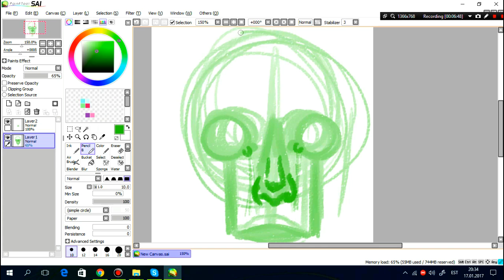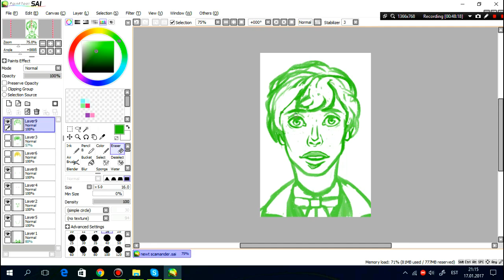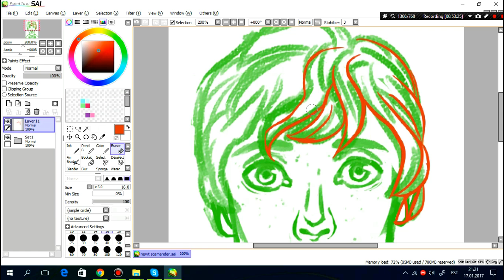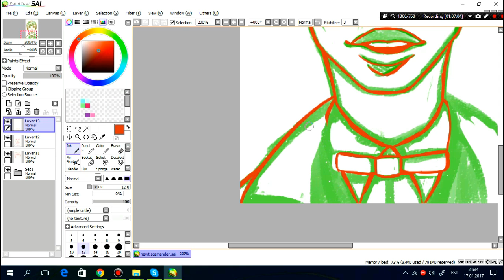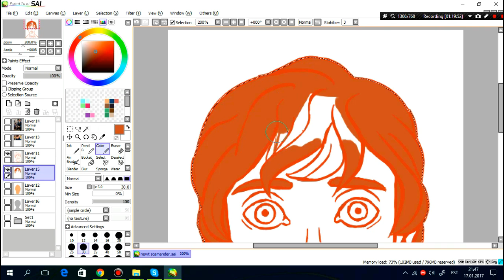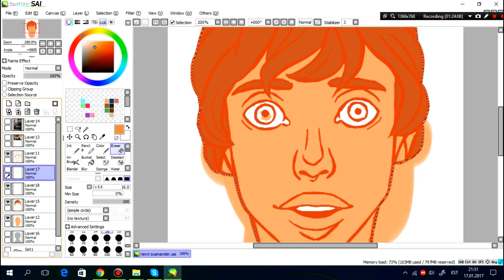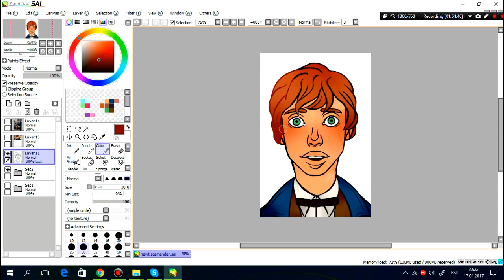Fanart Friday | Newt Scamander | Speedpaint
So I am  starting a new series that I'm gonna try and keep up with.
Fanart Friday!!!
YAY!
Basicly I'll be drawing every movie and book characters that I like. I am going to warn you though. I will probobly be making alot of fanart about Supernatural and Doctor Who because they are my main operation sites.
Hope you liked the video though!!!